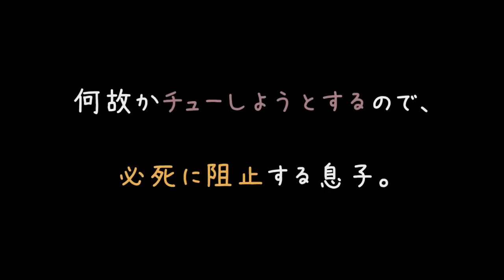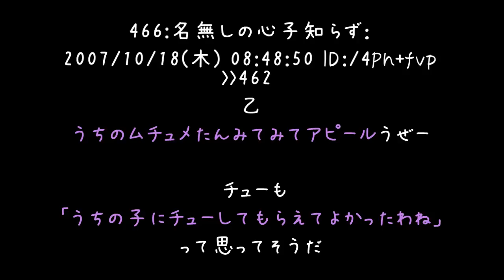うちの子可愛いでしょ？アピールしてくる非常識な親子【2ch】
うわ～、こういうのうざいわぁ（；＾ω＾）

今の親って叱らない人が多いんですかね？
叱らない事が子どもへの愛情！なんてズレた考え方してるキチちゃんがどんどん増えてるんですかねぇ. （'・ω・）